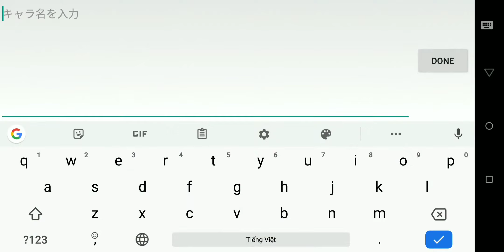MU: 奇蹟の覚醒 - Android Gameplay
Xin chào các bạn đã trở lại với kênh của mình. Hôm nay mình xin giới thiệu đến các bạn một tựa game MMORPG mới, vừa mở Sẽ Janpan.

    CBT: None
    Size: 1.25 GB
    Language: Japanese
    Online Game